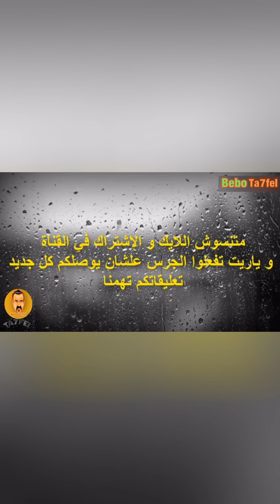اقـ ـذر فيديوهات فـ التيك توك بجد - يكفيكو شر اللبو...... لما تتأرمط !!🔥😨| بيبو تحفيل 😱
تحفيل علي بنات التيك توك تحفيل وتريقه علي التيك توك بلاش تيك توك في مصر تيكتوكات غريبه جدا
فضائح التيك توك تحفيل على فيديوهات التيك توك عاهات التيك توك المصري تحفيل علي التيكتوك
تجميعه من فيديوهات التيك توك فشخ عاهات التيك توك بلاش التيكتوك في مصر تحفيل كوميدي
 فاشخ عاهات التيك توك مشاهير التيك توك في الوطن العربى تحفيل علي بنات تيك توك بنات التيك توك

كلمات دلالية :

تيكتوكات غريبه جدا في مصر عاهات التيكتوك في مصر رقص بنات التيك توك تريقه علي التيكتوك
فضايح التيك توك تحفيل تيكتوك عاهات التيكتوك في مصر رقص بنات التيك توك تريقه علي التيكتوك تحفيل تيكتوك عاهات التيكتوك فتيات تيك توك التيكتوك في مصر عاهات التيك توك مقاطع تيك توك
مشاهير التيك توك في مصر ترند التيك توك تيكتوكات عشوائيه التيك توك في مصر غريب جدا
بنات التيك توك خرجوا عن السيطرة التيكتوك خرجوا عن السيطرة ترندات التيك توك تحفيل علي تيك توك
التيك توك خرج عن السيطره اجرأ بنات في التيك توك التيك توك عالم اخر اقوي تجمعات تيك توك
رياكت علي بتوع التيك توك تيك توك مضحك بلاش تيك توك ريأكت علي بتوع تيك توك اغانى التيك توك
بنات التيك توك المشاهير جوله داخل التيك توك تجميعات تيك توك جديد بنات التيك توك مسخره تيك توك
تحفيل علي بتوع التيك توك سفاله التيك توك تجميعات تيك توك جديد التيك توك في مصر بشكل كوميدي مشاهير التيك توك العرب فضيحة بنات التيك توك اقوى تجميعة من فيديوهات التيك توك تيك توك مضحك
التيك توك المصري فيديوهات من قاع التيك توك تيك توك رقص مشاهير التيك توك المصريين تيك توك
تيك توك مشاهير العرب مشاهير التيك توك المصريين تحدي رقص تيك توك ترند تيكتوك تيك توك اغاني
تجميعات تيك توك ترند تيكتوك تجميعات فيديوهات تيك توك فاشخ عاهات التيكتوك في الوطن العربي
تيك توك في مصر بيبو تحفيل